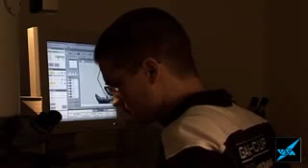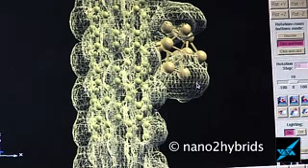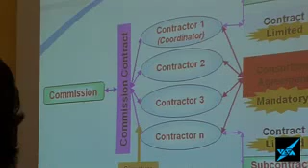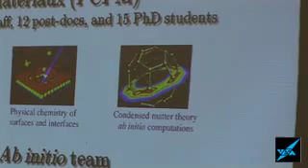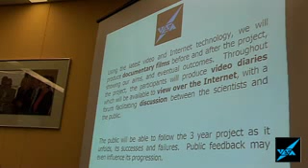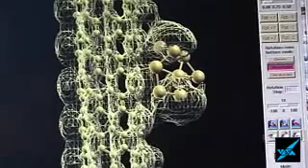Nanotechnology - How to make the tiniest gas sensor?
We follow a 3 year research project seeking ways to make the tiniest gas sensor ever!  To see how this research progresses and to view video diaries of this project